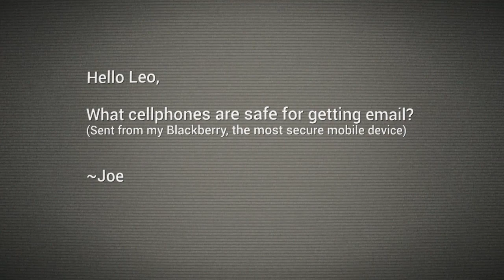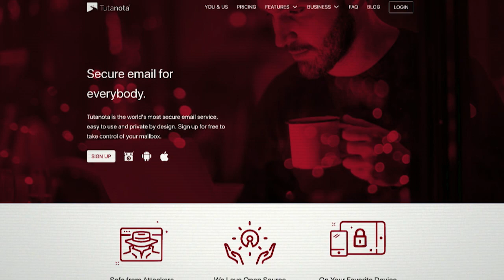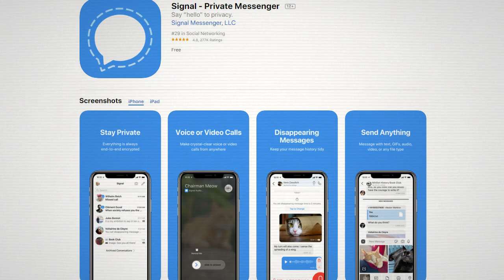How to Secure Email and Texts on Your Smartphone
What's the most secure email and messaging on a smartphone? Leo Laporte explains ways you can encrypt your messages.